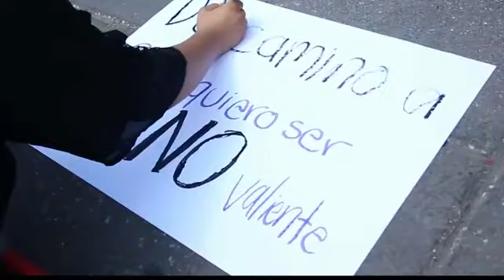En la CDMX desaparecen más de mil mujeres al año, de ellas 64% son menores de 17 años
Sintonízanos por el 125 iZZ! | 234 Sky | 163 TP | 159 Megacable y efekto.tv